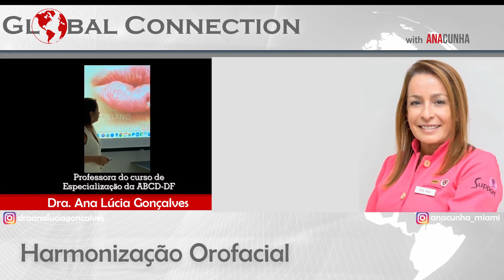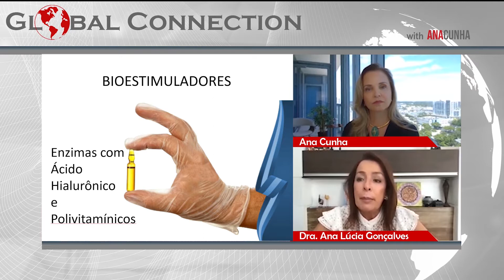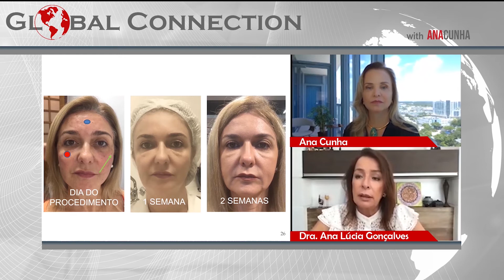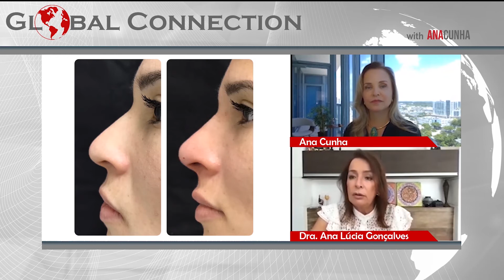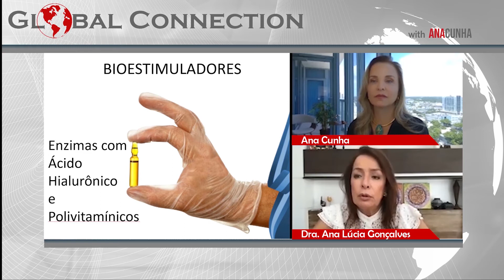Harmonização Facial - Tudo Sobre Botox, Bichectomia, Fios de Sustentação, Lipo de Papada e outros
Entenda o que é harmonização facial. Tudo sobre botox, bichectomia, fios de sustentação, lipo de papada e muitos outros procedimentos. Entenda como a combinação destes procedimentos pode mudar a sua vida, resolvendo aquilo que te incomoda tanto no seu rosto.

Este vídeo mostra o poder da harmonização orofacial, ou seja, a combinação de procedimentos como botox, bichectomia, fios de sustentação,  associados à odontologia.

Você tem mais alguma pergunta sobre harmonização do rosto?
Comente abaixo!

Ana Cunha

CONTATOS:

Dra Ana Lúcia Gonçalves
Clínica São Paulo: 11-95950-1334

Aperte o sino para você receber notificações de novos vídeos.

Se você gostou deste video, me dê um LIKE e COMPARTILHE!
Volte sempre!

Ana Cunha